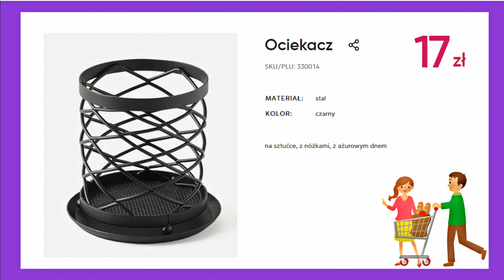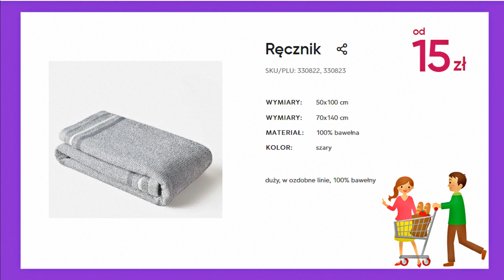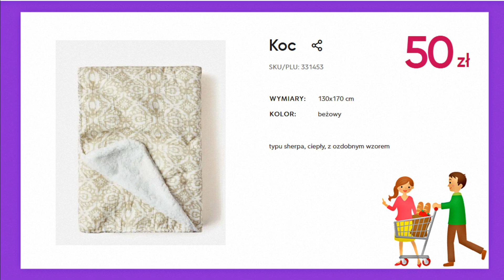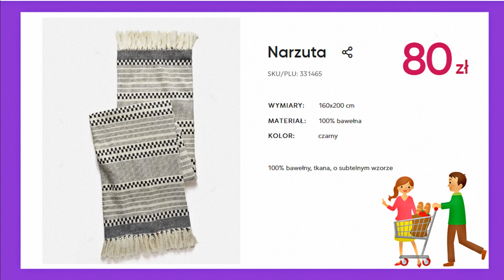PEPCO | Oferta Styczeń/Luty 2022 Nowe Kolekcje | Dla Domu – Dekoracje Akcesoria Nowości Pepco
Zobacz co tym razem kryje się w tytułowym opisie filmu  oraz co takiego nowego można znaleźć w sklepach Pepco
W ofercie tej na pewno znajdziemy wiele fajnych ofert  mnóstwo promocji oraz wiele ciekawych propozycji myślę że warto również zaglądnąć do tej oferty Co dokładnie znalazło się tym razem? z pewnością dowiemy się oglądając niniejszy film